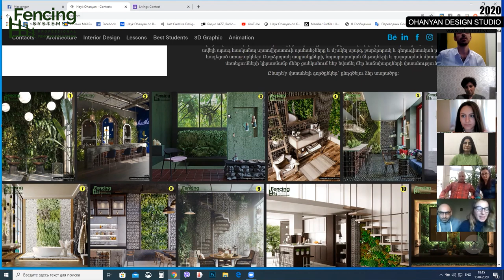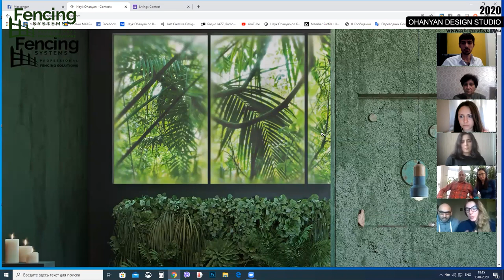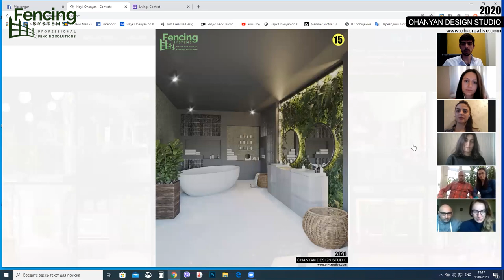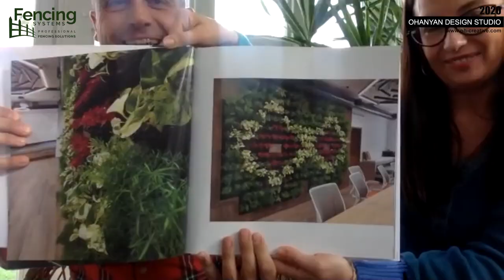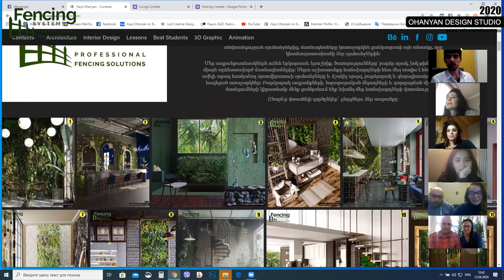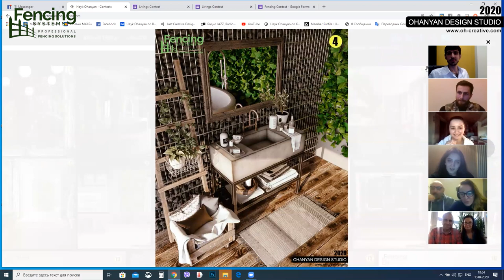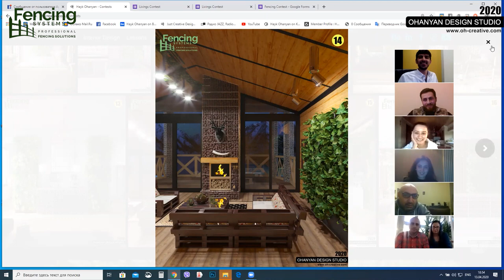3D մրցույթ Կազմակերպած Fencing Systems - ի հետ